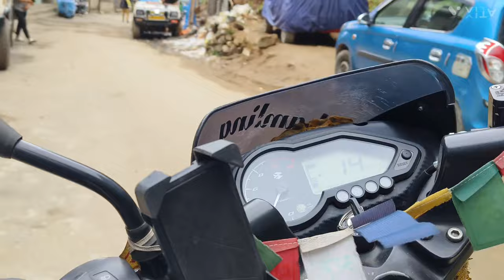Chamling Moto Tour Vlog present Trip to Rangit Relling Farm and Homestay Bijanbari Darjeeling